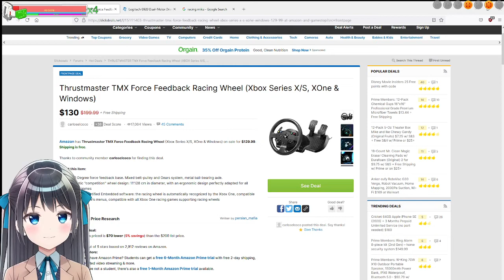Miyune Is A Car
Vrooooooooooom
- Follow Miyune below